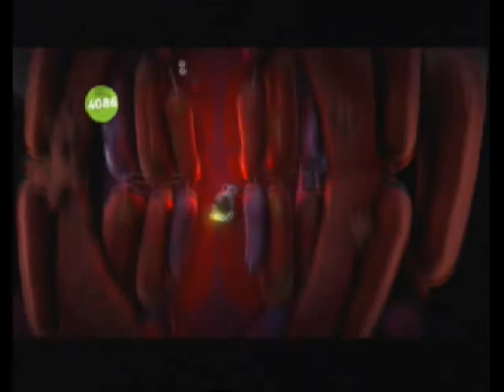Lets Play Little Big Planet 2 *German* BLIND (Part 23) - Invasion!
Part 23: Die Invasion der Invasoren??? Aha... wir haben auch dieses Level geschafft und ich glaube jetzt kommt die letzte Welt. 8D

Enjoy! =D